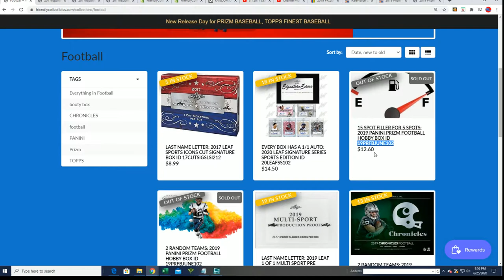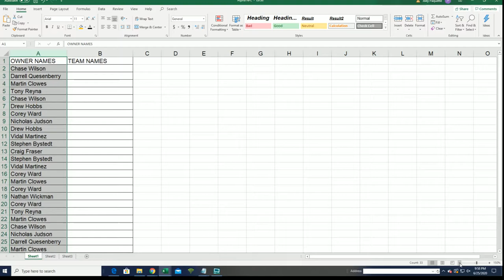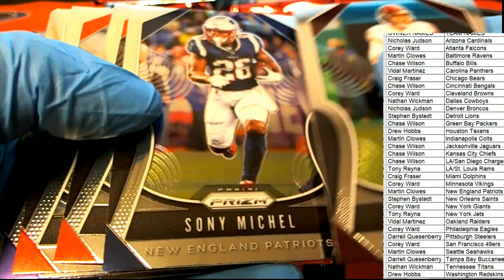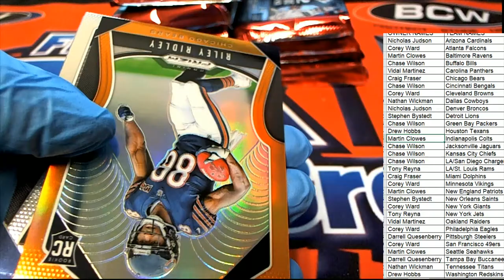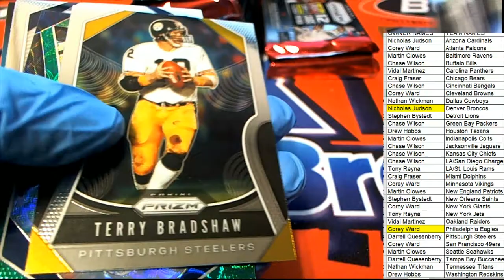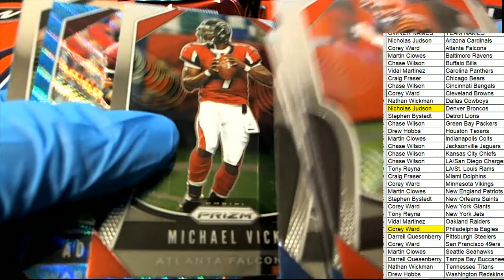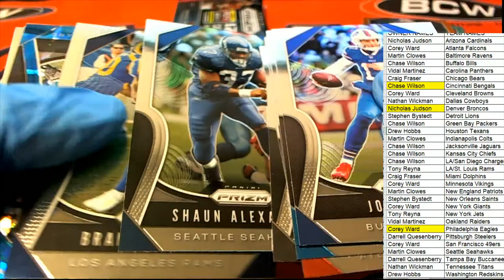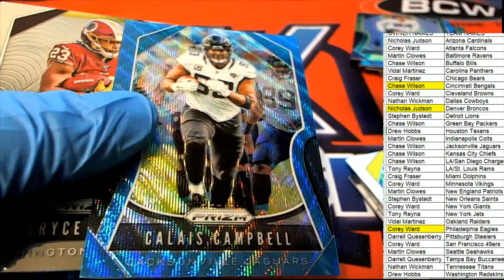2019 Panini Prizm Football Hobby Box ID 19PRFBJUNE102